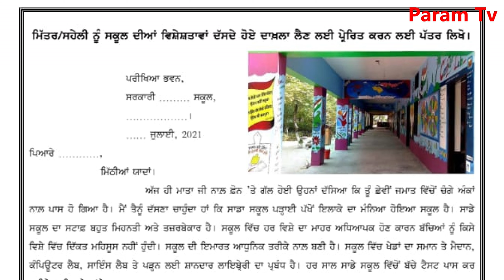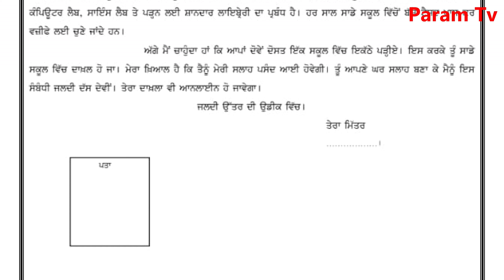CLass 7 Punjabi Grammar, Letter, Mitar/Saheli Nu School Vich Daakhla Lain Lai Patar ਸਕੂਲ ਵਿੱਚ ਦਾਖਲਾ